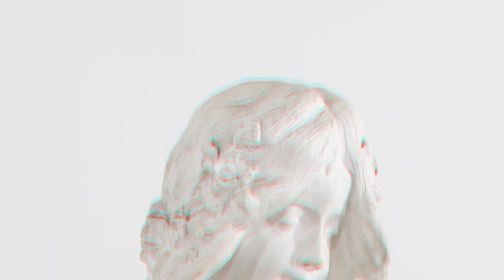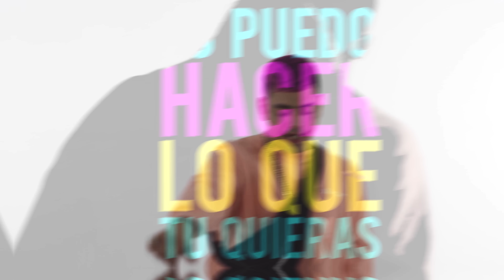Luck Ra, Kodigo - La Clave (Video Oficial)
Shot by @LuguezProd / Prod. Musical Tomás García

Panter® | Panter Music® 2018.